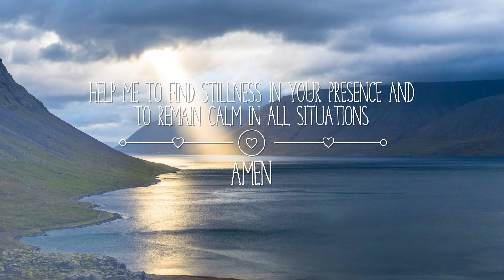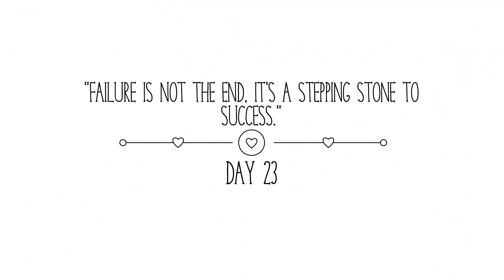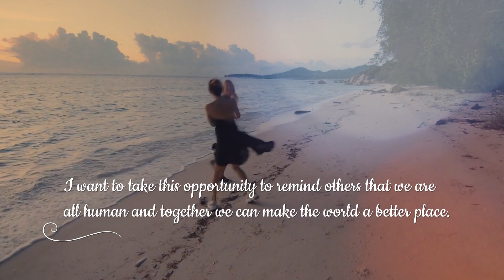50 days of attempting to change the world By Nima Radan Art @nimaradanart Day 23: Serenity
Day 23: Serenity
Lord, grant me serenity in the midst of chaos. Help me to find stillness in your presence and to remain calm in all situations. Amen.
Today's motivation is ours for a happier world:
"Failure is not the end, it's a stepping stone to success."
Today's decision is ours for a happier world:
Educate yourself about the impact of pollution on the environment and take steps to reduce your own pollution.

For unity for a happier world:
 Unity is the antidote to division, hatred, and discrimination.
What is the purpose of our life?
"Our presence in this world is a reminder that we are here to learn, to grow, and to evolve as spiritual beings."
Today's children are the future leaders of the world. They follow our example and we are responsible for being an example for them worthy of following. We are responsible.

We can make the world a better place for children by doing small things. When we are kind and caring, when we protect the environment and when we strive for change, when we start each day with a new motivation and purpose, we show children how they can change the world.

By educating and inspiring children, we can prepare them to become leaders of change in the future.
Be with me until the end of this journey.
Best wishes - Nima